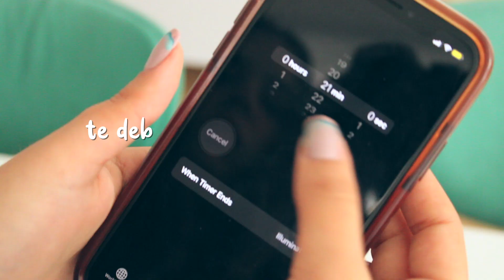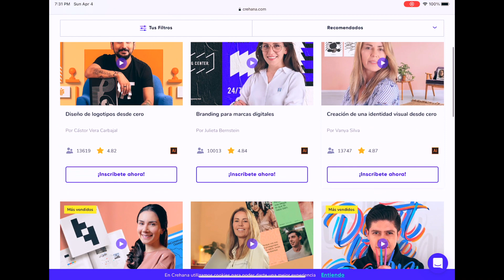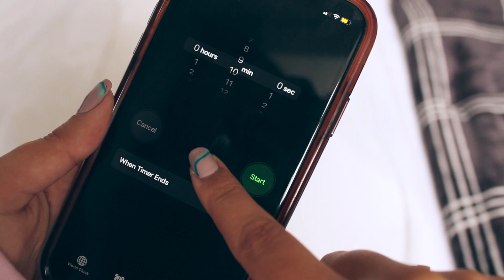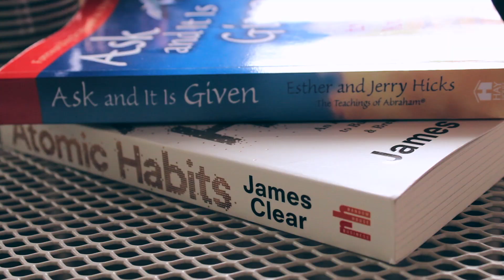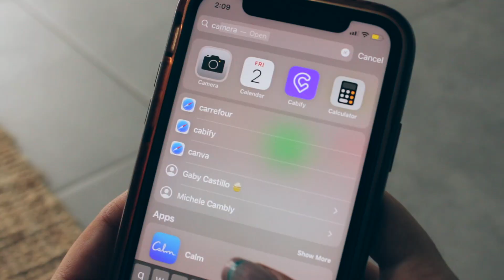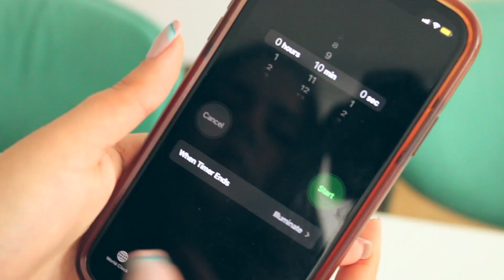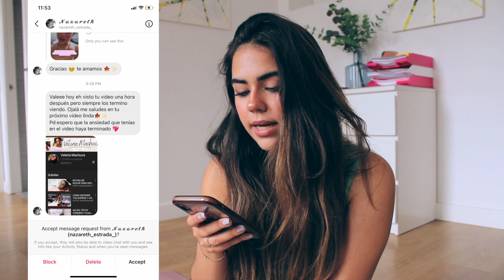TODO LO QUE NECESITAS SABER SOBRE AMOR PROPIO *11 hábitos súper fáciles* || Valeria Machuca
Cupón
PREMIUM25

Holaaaa! Hoy tengo uno de (me atrevo a decir) mis vídeos favoritos de TODO el canal. Me pareció una buena idea mostrarles formas más concretas de incorporar el amor propio en su día a día. Obviamente esto es lo que me funciona a mí, así que seguro tú encuentres alguno de los 11 hábitos conveniente para tu propia experiencia. Espero que lo disfruten mucho!

:D Mi libro favorito es "You're a Badass" de Jen Sincero (y sí, está disponible en español)

00:00 - intro
00:58 - crehana
01:57 - primer hábito
03:33 - segundo hábito
05:12 - tercer hábito
07:15 - cuarto hábito
08:28 - quinto hábito
10:03 - sexto hábito
11:33 - séptimo hábito
13:04 - octavo hábito
13:58 - noveno hábito
14:29 - décimo hábito
15:04 - undécimo hábito
15:48 - conclusión
16:33 - saludos